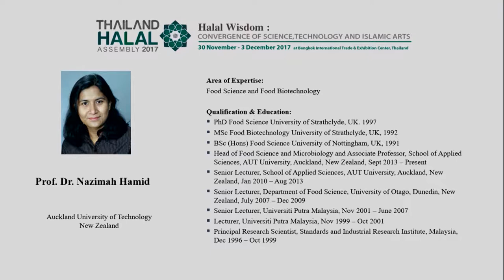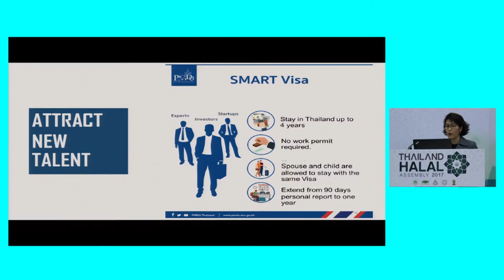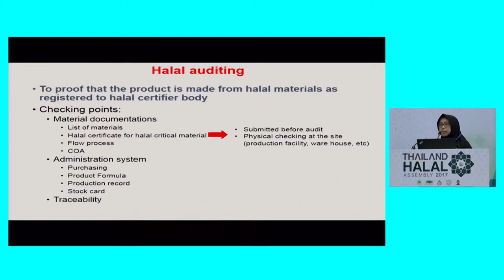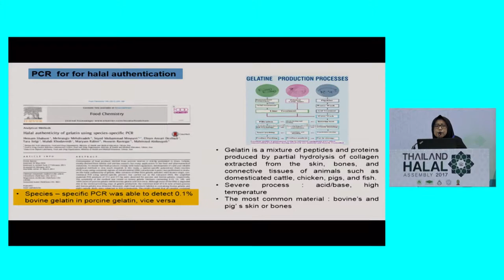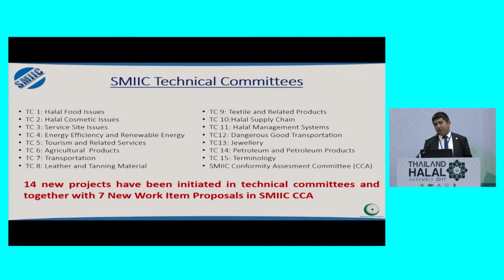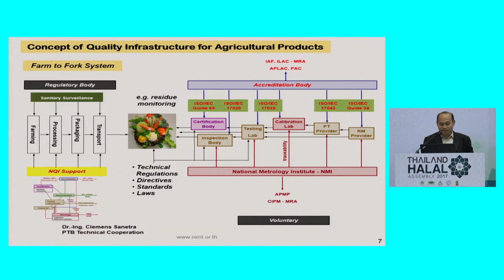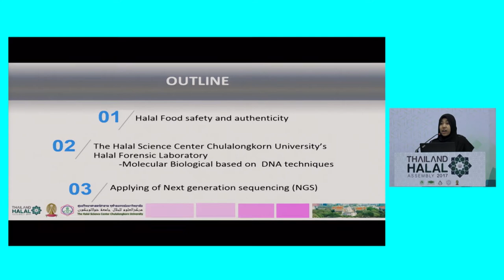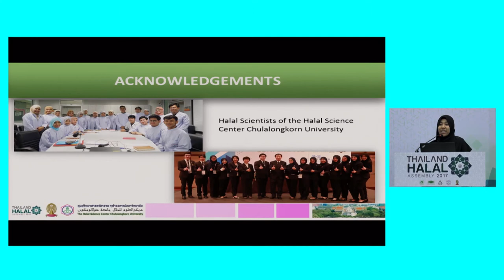THA2017- 10th HASIB December 2, 2017 2/3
Session-5 "Methodology in Halal Science and Accreditation"

Chairperson: Prof. Dr. Nazimah hamid, Auckland University of Technology, New Zealand

1. Food Innopolis : Research and Innovation For Thailand’s Halal Food Sustainability
Dr. Akeanong Jangbua, Assistant Secretary General and Acting Director for Economic Zone of Innovation Directorate of New Growth & Competitiveness, National Science Technology and Innovation Policy Office (STI), Thailand

2. Future Food : Issues and Challenges of Halal Forensic Science
Asst. Prof. Dr. Nancy Dewi Yuliana, Bogor Agricultural University, Indonesia

3. Roles and Responsibility of SMIIC on Halal Scientific Methodology
Mr. Çağrı Cankurtaran, Expert, SMIIC General Secretariat, Turkey

4. Uplift of Halal Scientific Infrastructures in Non-Muslim Countries
Dr. Charun Yafa, Assistant Head of Chemical Metrology and Biometry Department Chemical Metrology and Biometry Department, Thailand

5. Application of Next Generation Sequencing Technique for Identification of Halal Meat Products Adulterated with Haram Species
Ms. Sunainee Mahama, HSC, Chulalongkorn University, Thailand